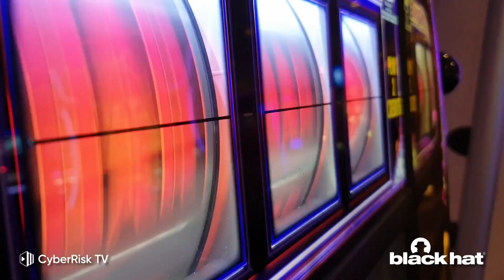Secure Web Gateways Have Failed Us - Vivek Ramachandran - BH24 #1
With employees spending most of their working hours on the browser, web attacks are one of the biggest attack vectors today. Yet, both enterprises and security vendors today aren’t focused on securing the browser – a huge risk given that attackers can easily bypass Secure Web Gateways, SASE and SSE solutions.

This segment will demonstrate the importance of a browser-native solution, discuss the limitations of current solutions and how enterprises can better protect their employees from web attacks.

0:00 - Welcome and Introduction
0:40 - Vivek Ramesh Chandran's Background in Cybersecurity
0:45 - Journey into Cybersecurity and Founding Square X
1:29 - Transition from Pen Testing to Square X
1:45 - The Need for Browser-Based Security
2:52 - Evolution of Security Architecture and Browser Protection
3:48 - Modern Cloud-Based Security Challenges
4:05 - The Rise of Browser-Based Attacks
5:20 - Comparing WAFs and Square X's Approach
5:51 - Differences Between WAFs and Square X's Security Solution
6:52 - Example of Browser-Based Attacks and Their Impacts
7:54 - Challenges with Remote Work and Browser Security
8:06 - Square X's Approach to Browser Security
8:34 - Integrating Security into Existing Browsers
9:37 - Upcoming DEF CON Talk Preview
9:45 - Discussion on Secure Web Gateways and Their Limitations
10:47 - Architectural Improvements for Browser Security
11:01 - Targeting Techniques and Social Engineering
13:23 - How Attackers Exploit Browser Vulnerabilities
14:35 - The Challenge of Malicious Macros and Endpoint Security
15:49 - Best Practices for Browser Security
16:00 - DEF CON Talk Details and Closing Remarks